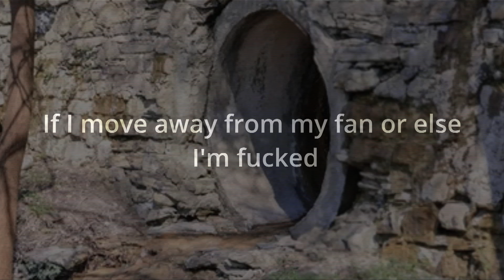What summer is for me every year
This is why I live in your sewers